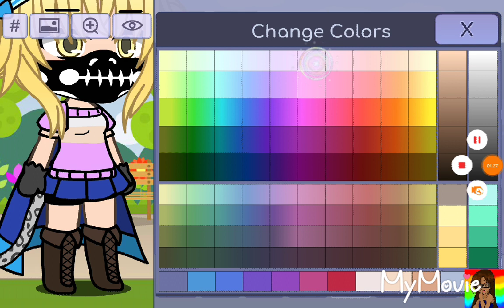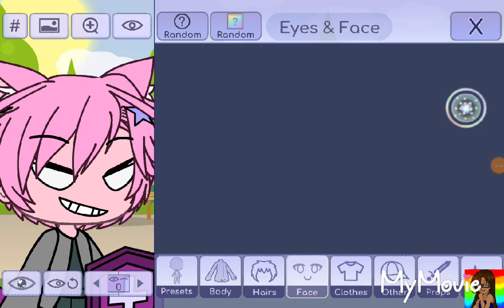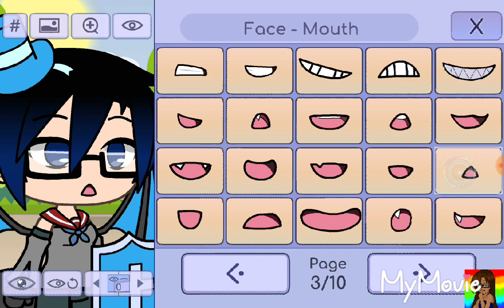Making more BNHA Characters || Gacha Life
Music used piano cover of all five openings.

 I will link if I'm not lazy